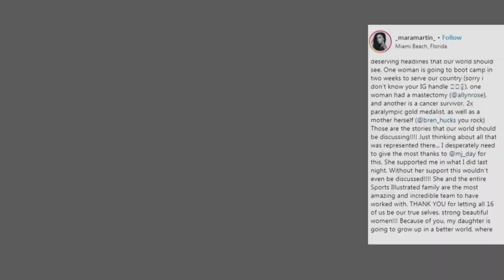Modelo Mara Martin le da el pecho a su bebé en una pasarela